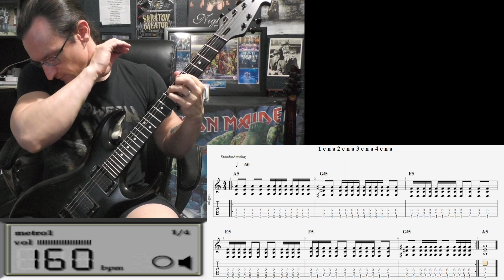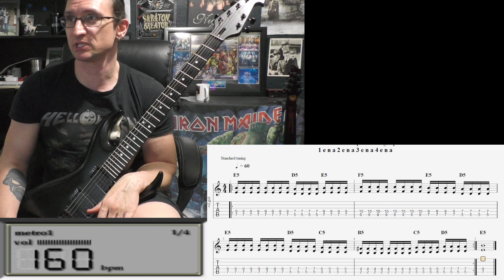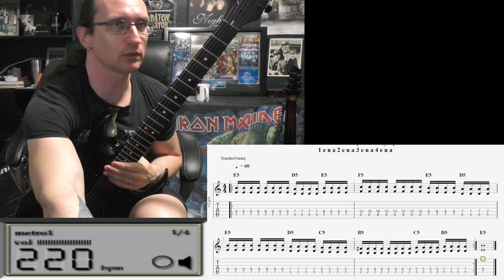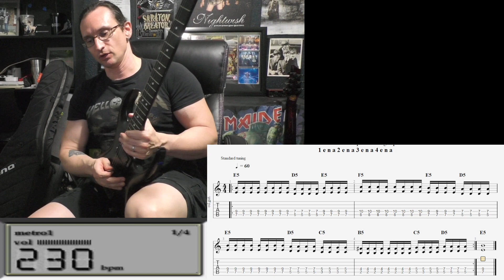Vlad O. Video Lesson (part 1) 4-11-24